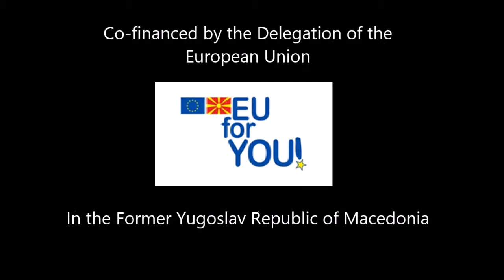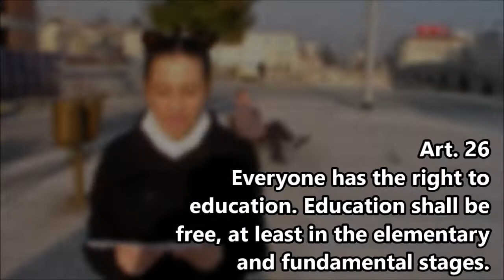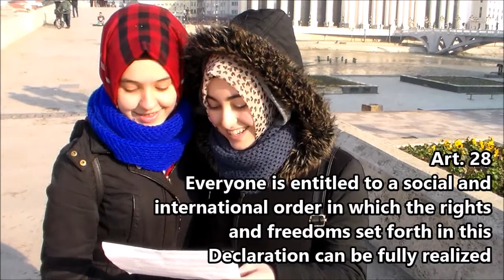Stand Up For Your Rights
Cooperazione Internazionale Sud Sud - 90141 - Palermo (ITALIA) Via G. Marconi 2/a